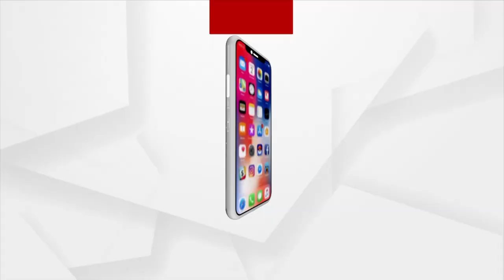ଭକ୍ତି : ଭାବରେ ଭାଗବତ